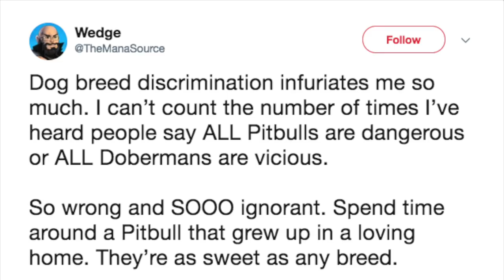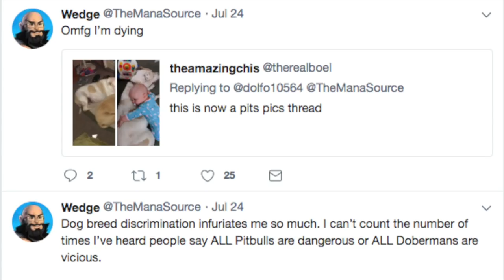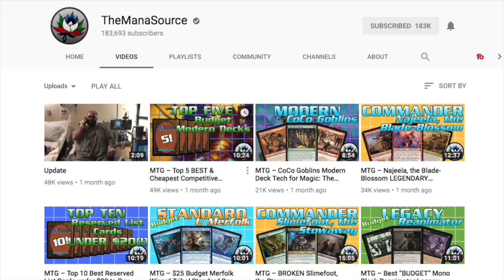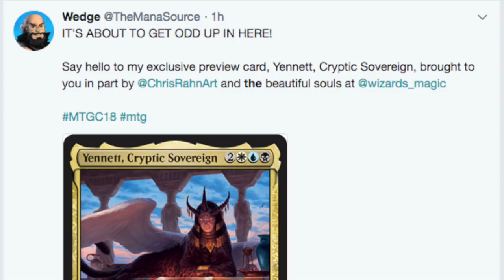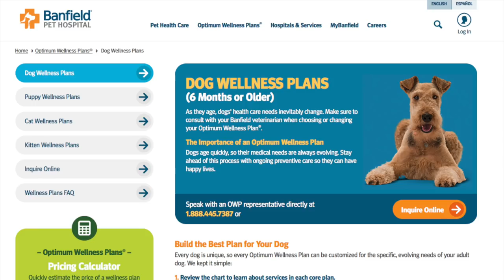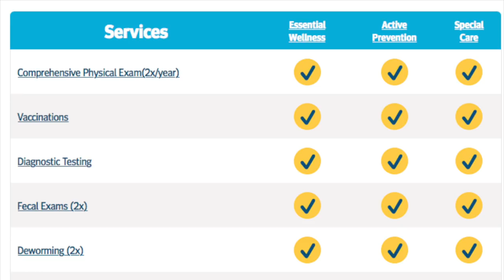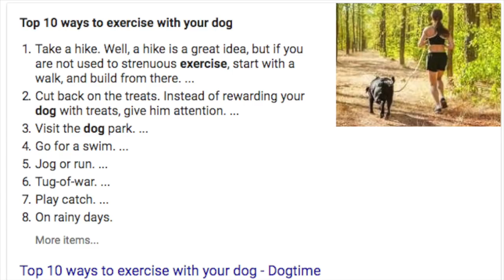$0 Insurance for The Mana Source's New Pitbull